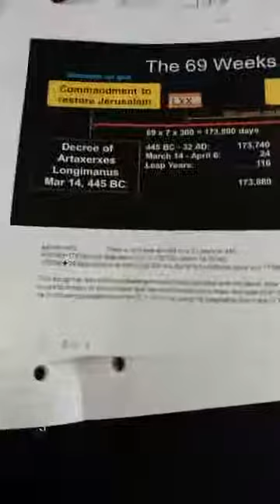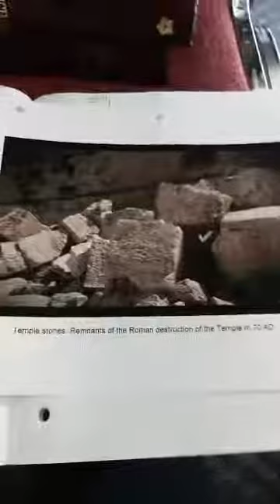TST Bible Study #111 Luke:19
Every week we go live on Facebook but decided to bring those videos to YouTube to spread God's Word.